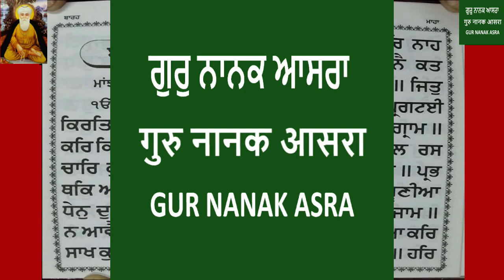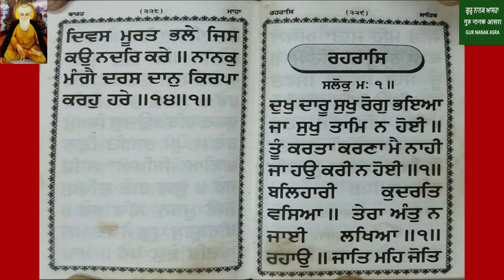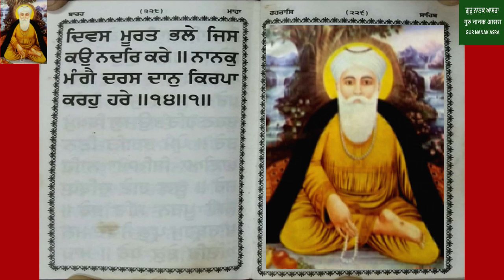vol 191024 | ਬਾਰਹ ਮਾਹਾ | barah maha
vol 191024 ਬਾਰਹ ਮਾਹਾ barah maha from gutka sahib in gurmukhi from Gur Nanak asra youtube channel.